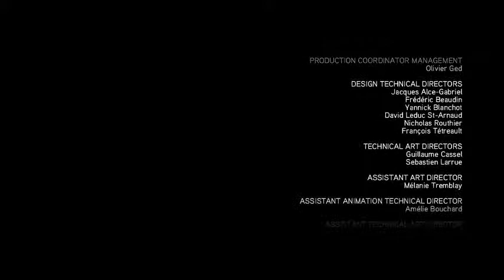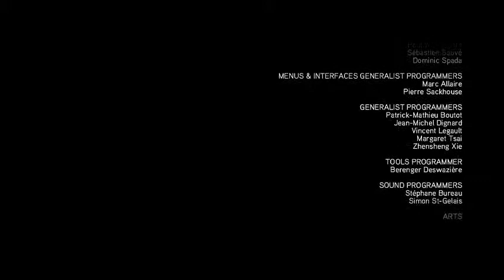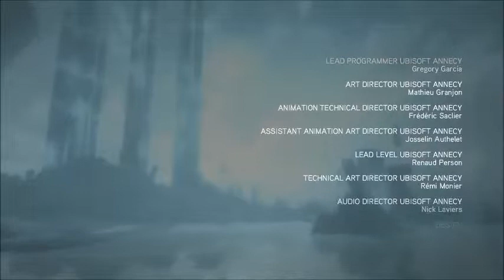AC Revelations Part 27 The Beginning of the End